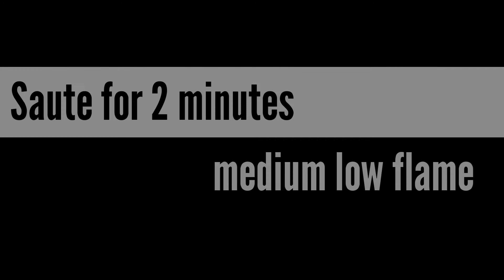Plain Polao Recipe by Inzz's YT World || পোলাও রেসিপি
Watch my previous YouTube video, I had uploaded Chicken Korma Recipe . All of us know that Korma and Polao are the best combination 😋 .

pulao recipe by inzz yt world,পোলাও আইটেম,আখনি পোলাও রেসিপি,আখনি পোলাও,
আফগানি পোলাও,আলুর পোলাও,ইলিশ পোলাও তৈরির রেসিপি,পোলাও এর চালের দাম,পোলাও এর উপকরণ,পোলাও কিভাবে বানায়,
জর্দা পোলাও,জর্দা পোলাও এর রেসিপি,পোলাও রান্নার রেসিপি,সাদা পোলাও রান্নার রেসিপি,ঝরঝরে পোলাও রান্নার রেসিপি,plain pulao recipe,how to make plain polao,
sada polao,প্লেইন পোলাও,Special Plain Pulao Recipe How to Cook Plain Pulao By Inzzs YT World, Plain Polao Rice Polao,